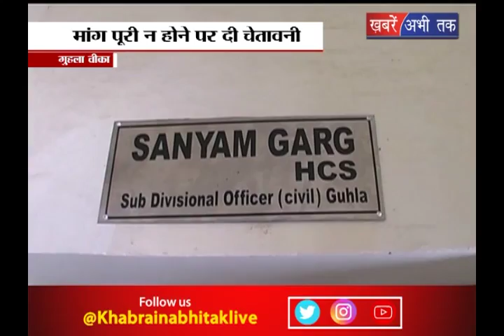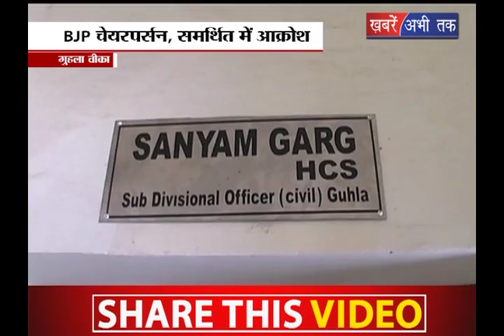BJP चेयरपर्सन,समर्थित में आक्रोश || Khabrain Abhi Tak Live